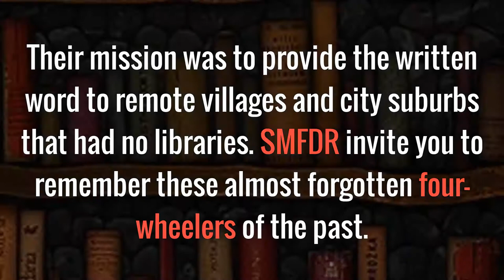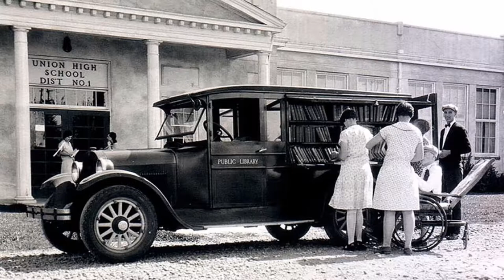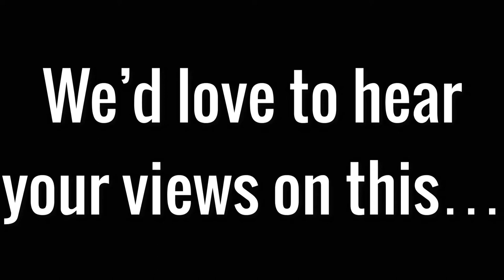Before Amazon We Had Bookmobiles 16 Rare Photos Of Libraries On Wheels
Long before Amazon, Audible, and other digital book distributors, bookmobiles were bringing literature to peoples' doorsteps. Their mission was to provide the written word to remote villages and city suburbs that had no libraries. We invite you to remember these almost forgotten four-wheelers of the past.

The first bookmobile is believed to have appeared in Warrington, England in the late 1850s. It was a horse-drawn cart, and lent about 12,000 books during its first year of service. Later, mobile libraries were installed inside vehicles and reached the height of their popularity in the mid-20th century when they had become a part of Americal life.

Although bookmobiles are still operated in some parts of the world by libraries, schools, activists, and other organizations, they are widely thought to be an outdated service due to high costs, advanced technology and impracticality.